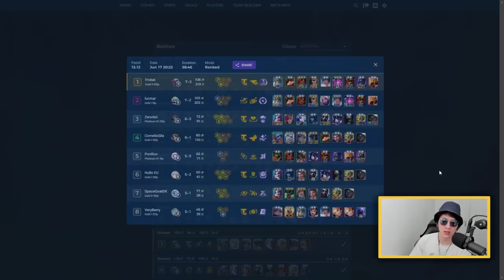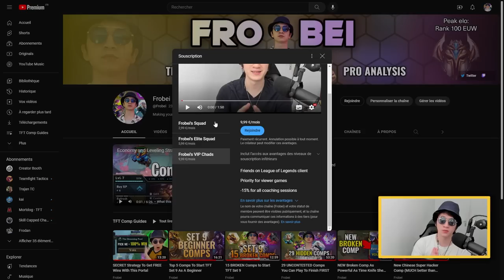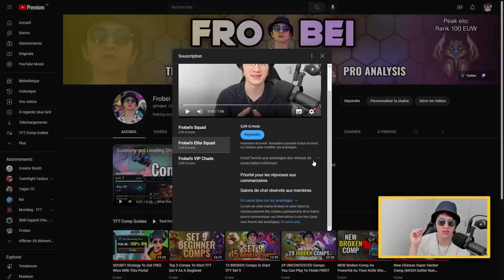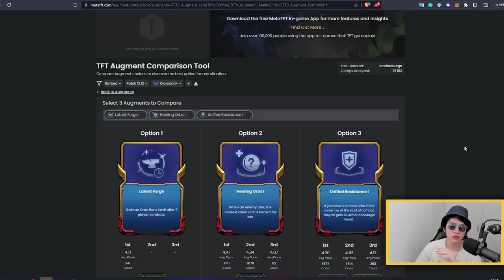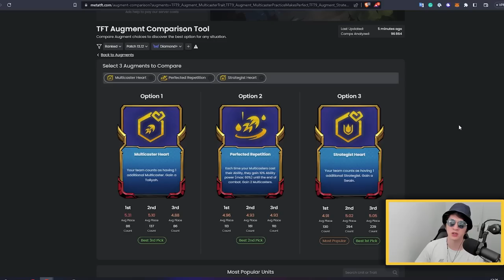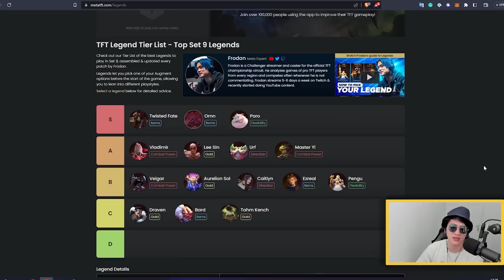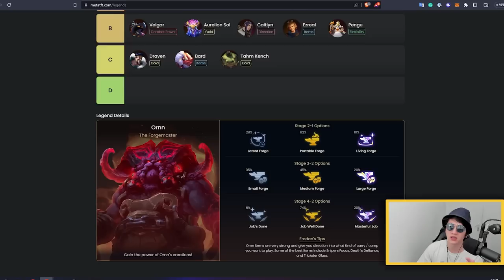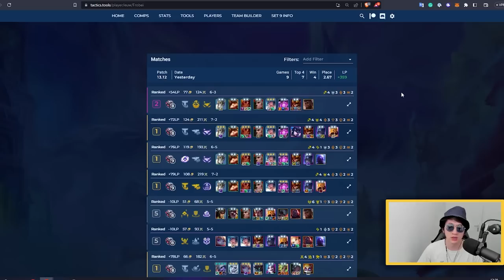Top Ranked Players New Favorite Comp - Set 9 Guide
Over the last weekend, I earned 512 LP with Multicasters Sona or Taliyah; these comps are not so known now. If you want to know how to get ahead of the meta and abuse an OP comp, check this video!

👉️Tacter's website to get free TFT guides written by challengers and myself

Chapters:
0:00 Proofs this comp is broken
1:06 How to get access to OP comps before anyone else
2:12 Almost no one is aware of this comp (yet)
3:06 Version 1: Multicaster Taliyah
5:02 Version 2: Multicaster Sona
7:30 Early Game
8:19 Mid Game example 1
9:55 Mig Game Example 2
10:56 Best Augments and Traps to avoid
15:57 Best Legends
17:32 Why Ornn is my favorite legend to play this comp